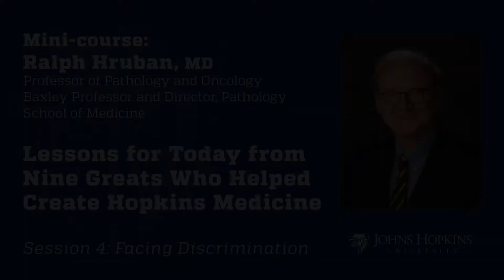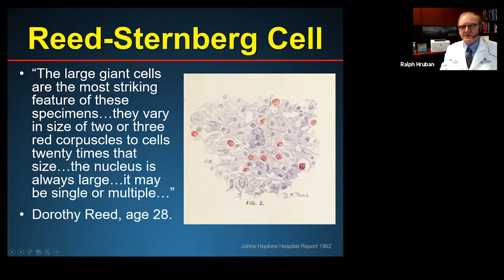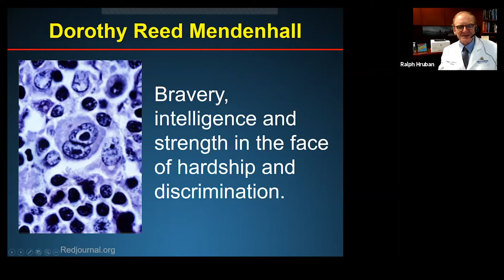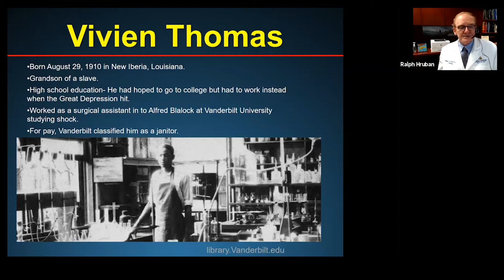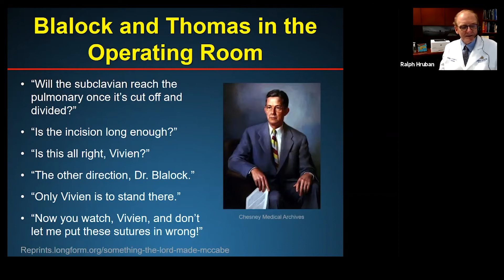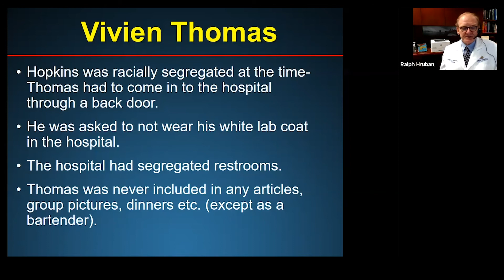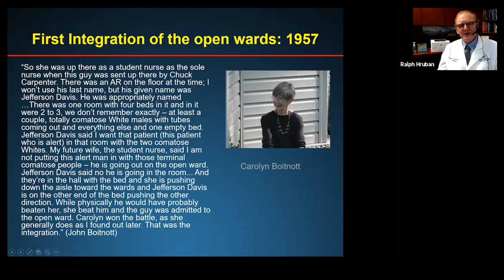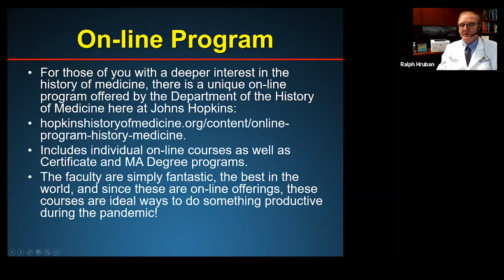Session 4: Nine Greats Who Helped Create Hopkins Medicine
The founding of the Johns Hopkins University School of Medicine fundamentally changed medicine in America. In the blink of an eye, medicine was transformed from a trade practiced by poorly educated craftsmen, to a science practiced by highly educated physicians. While this transformation may seem perfectly obvious in retrospect, the challenges were significant. In the fourth session of this lecture-based course, join Ralph Hruban, MD, Director of Pathology and Distinguished Alumnus as he tells the story of the founding of the Johns Hopkins University School of Medicine through the lives of Dorothy Reed, Helen Taussig, Vivien Thomas. To learn more, visit jhu.edu/hopkinsathome